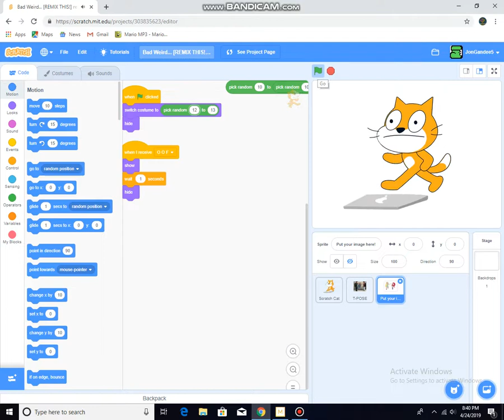Well, This is Normal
Bad weird.